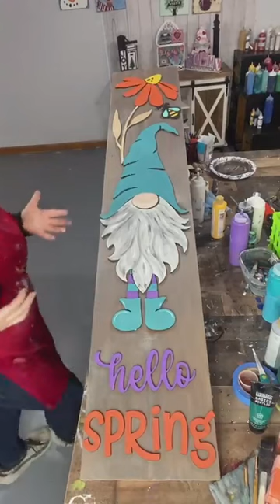Hello Spring Gnome Wood 3D Porch Leaner Tutorial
Step by Step tutorial to paint this fun gnome Porch Leaner from our kit.